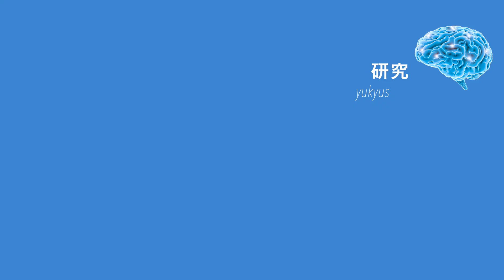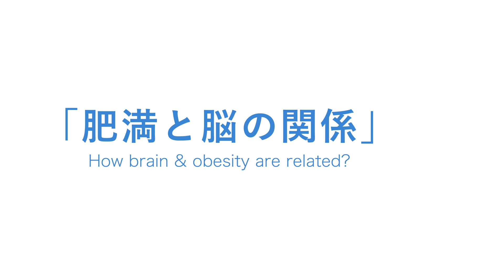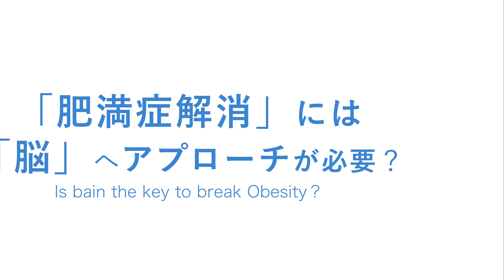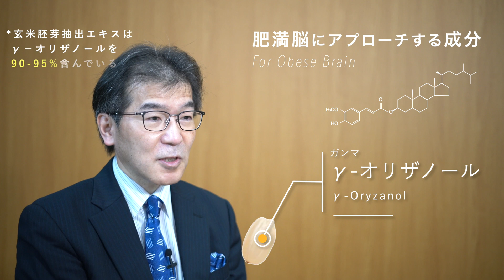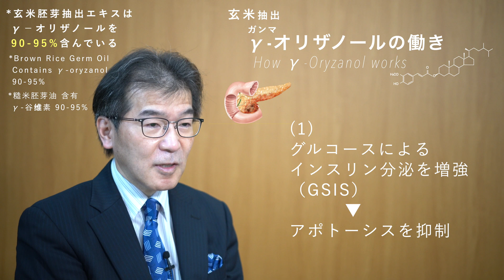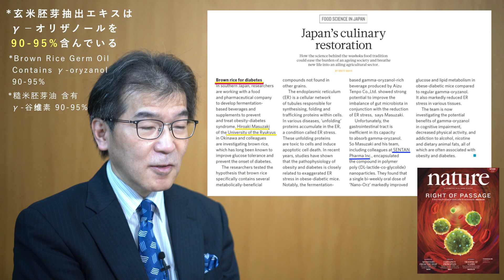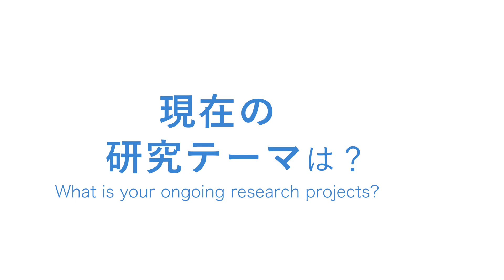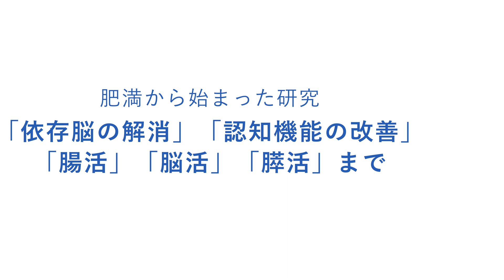(new)「玄米の有効成分で腸活、脳活、すい活まで」Dr.Masuzaki Explains the Benefits of Brown Rice's functional ingredients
世界の研究者に最先端のお話を伺うインタビュー企画(English follows)
SENTAN Interview
今回は、玄米に含まれる有効成分の有用性を世界で初めて発見し
研究内容が、世界的雑誌「Nature誌」や欧州の学会誌にも掲載さた、
琉球大学 益崎裕章(ますざき ひろあき）教授に迫ります。
京都大学、ハーバード大学をへて、琉球大学で研究につかれた生い立ちから、
玄米の有効成分に着目した背景。
さらに、SENTAN Pharma社との共同研究で開発した
Nano化した玄米抽出エキスの話から、
有効成分を活用する人びとの声、
それらを活用した未来のビジョンまで、幅広く伺いました。

SENTAN Interview, we interview the world leading experts and hear his/her vision.
This time, we feature Dr. Hiroaki Masuzaki who found the Brown Rice's functional ingredient's benefit and the research was on NATURE magazine and became the cover of journal of EASD, The European Foundation for the Study of Diabetes.
His research started in Kyoto and Harvard, finally he is now in Okinawa.
Why he choose Okinawa as the research base?
Why he got interested in Brown Rice?
Furthermore, about the collaboration with SENTAN Pharma, which created the nano version of brown rice functional ingredients.
The testimonial of brown rice functional ingredients supplement user.
Finally we asked the his vision of the future world with his research and this supplement.

[糙米的 γ-谷维素 用于肠道、大脑和胰腺]
γ-オリザノール, オリザノール , ガンマオリザノール, オリザノール
γ-Oryzanol, γ-谷维素,  腸脳力, Brain Link Flora, 益崎教授